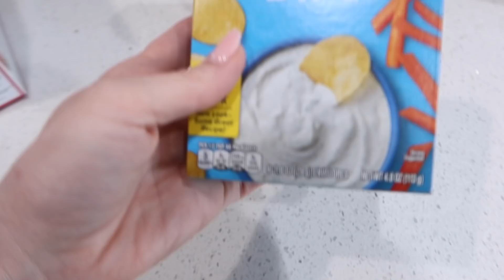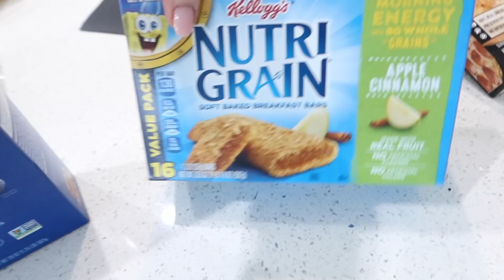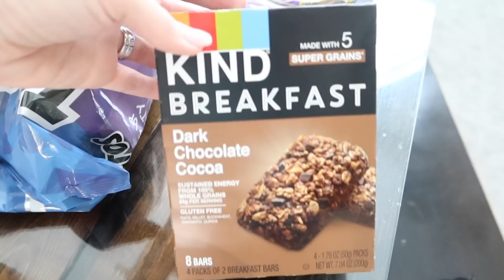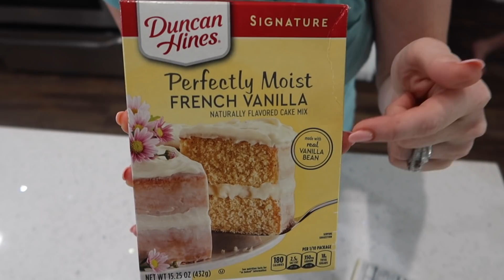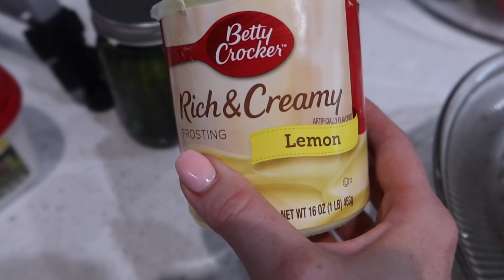ENTIRE DAY ROUTINE | MOM OF 5 | SUMMER 2020 | MORNING ROUTINE + DAY ROUTINE 2020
This is our entire day routine as a mom of 5. Morning routine + day routine for Summer 2020. I filmed this a week or so before our loss of our 6th baby. I was pregnant during this video but wanted to get it out to yall even though we lost our sweet baby.

NEW INSTAGRAM- @mrslynnwhite & @mrchris.white